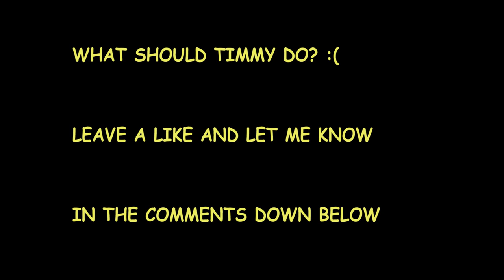GTA 5 REAL LIFE TEEN MOD #19 PRISON